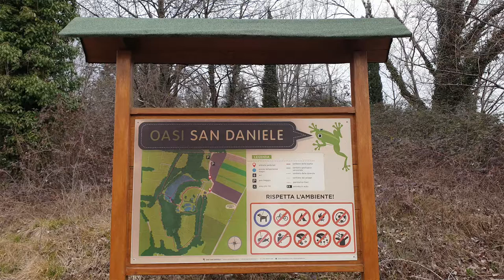Oasi San Daniele 23 02 2020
video di Monica Valente